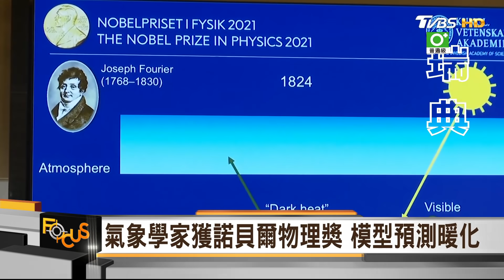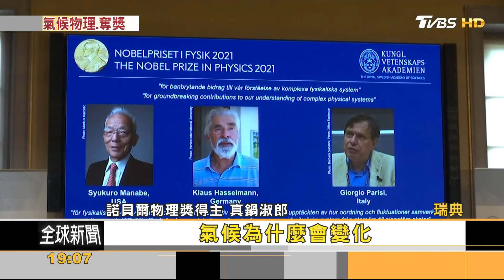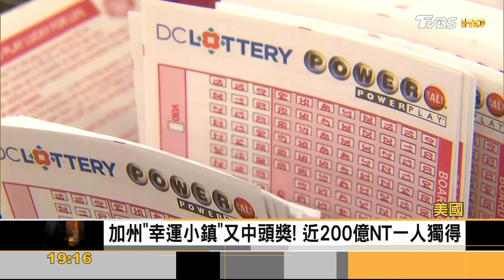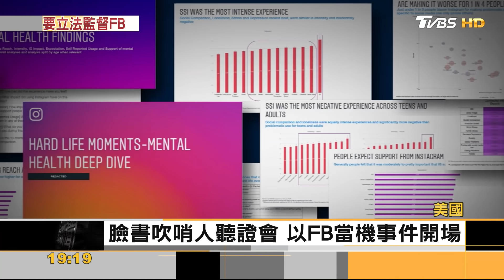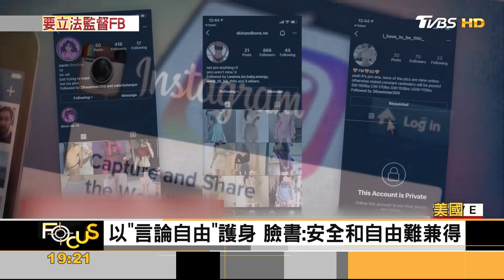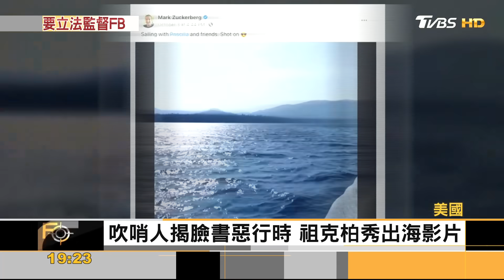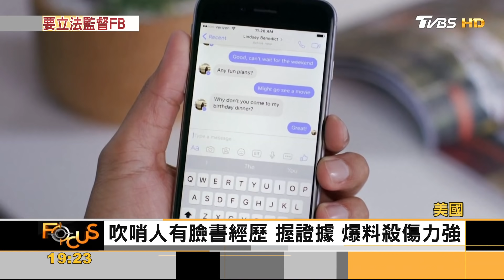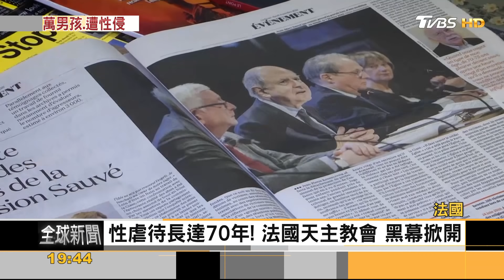日本事故屋問題 房仲重裝潢破盤求售｜方念華｜FOCUS全球新聞 20211006